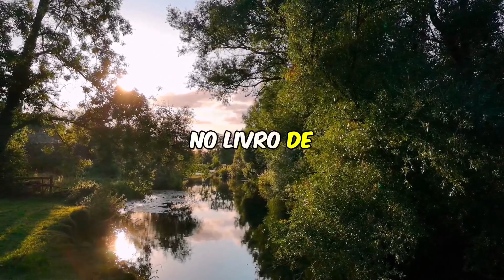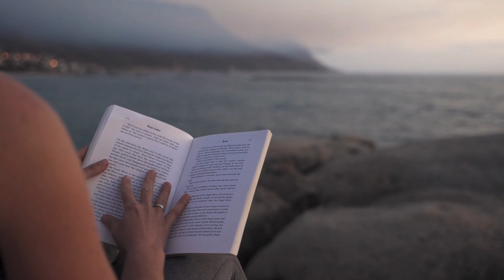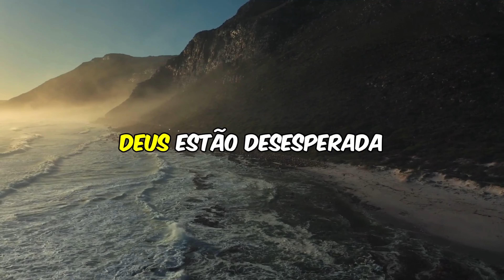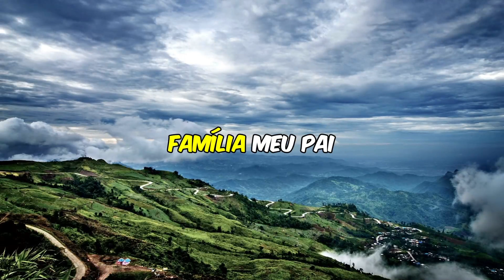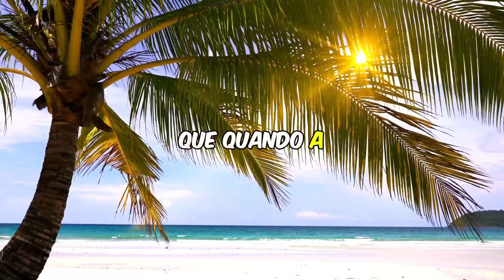PODEROSA ORAÇÃO DO DIA - Para Deus Trabalhar Na Sua VIDA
Forte oração do dia de hoje para Deus fornecer nossas vidas nessa rápida oração do dia eu tenho certeza da nossa vitória no nome santo de Jesus.

Grupo de oração Telegram!

Grupo de oração no WhatsApp!

Bem-vindo ao nosso canal de oração dedicado a fortalecer sua fé e conexão espiritual. Aqui, você encontrará orações poderosas e inspiradoras para diversos momentos da sua vida. Nosso objetivo é compartilhar a "Oração do Dia" e outras orações fortes que podem iluminar seu dia, trazer conforto e elevar seus pensamentos. Junte-se a nós nessa jornada de reflexão e espiritualidade, onde a oração se torna uma ferramenta poderosa para encontrar paz e esperança.